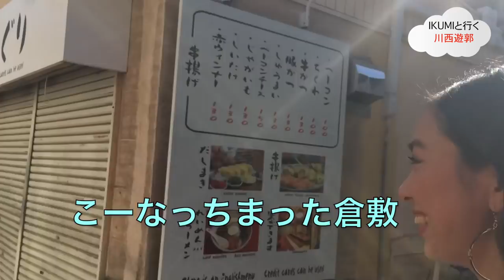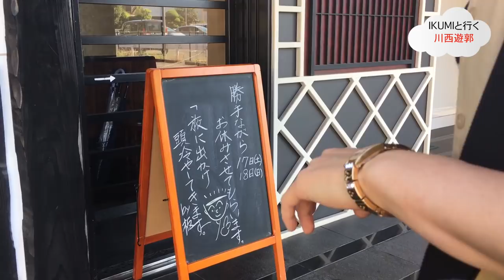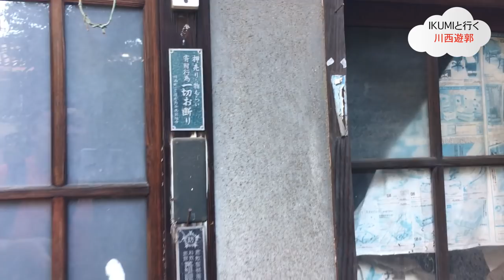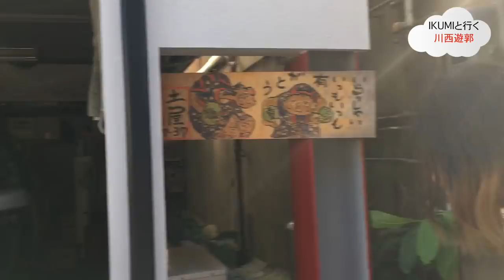【廃墟遊郭】倉敷 川西遊郭跡にIKUMIが行ってみた！営業の痕跡 飛田新地な場所だった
倉敷駅前の商店街から川西という場所が存在するがかっては大人の遊び場となっていたが、以前お伝えした中島遊郭同様に売防法で消滅してしまったという...その痕跡を探しに新メンバー IKUMIが初登場！

川西遊郭は岡山県倉敷市にあった遊廓。

全国遊廓案内では倉敷市遊廓とあり、明治4年に開業、目下貸座敷17軒、娼妓113人、九州人が最も多く、娼妓の風姿は主に素人風を装っているとのこと。